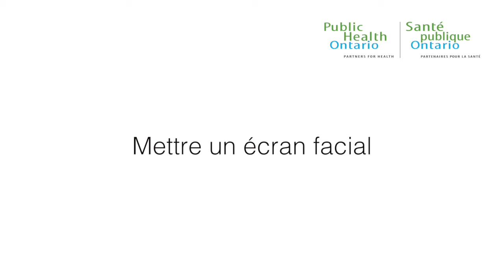Mettre un écran facial